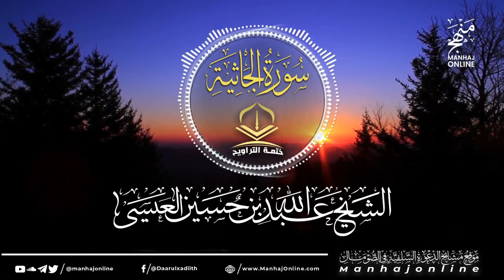(سورة الجاثية 045 || ختمة التراويح || الشيخ عبد الله بن حسين بن علي العيسى- حفظه الله ©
Qur'aan khatinka Taraawiixda | Suurah Al-Jaathiyah 045|| Sheekh Cabdulaahi Xuseen Cali Al-Ciisaa
Walaalayaal, kala socda walaalihiin Shabakada wixii cusub, muxaadarooyin, dawrooyin, duruus, iyo kheyrka kale!